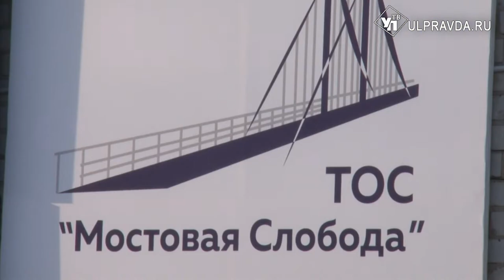«Большой брат» проследит за порядком на Мостовой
В микрорайоне подключают камеры видеонаблюдения.